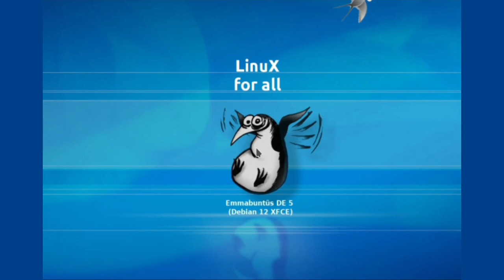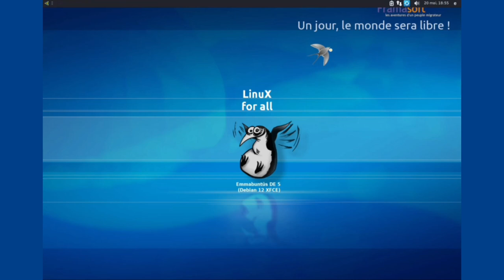Emmabuntus Debian Edition 5 accessibilité de la calculatrice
Utilisation de la calculatrice en mode accessibilité.